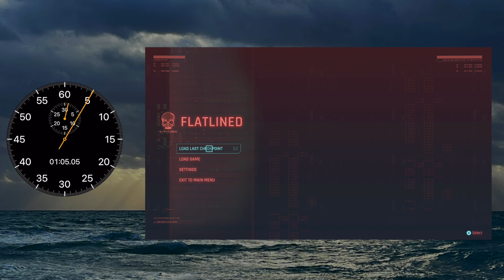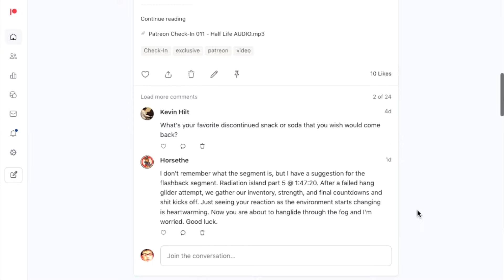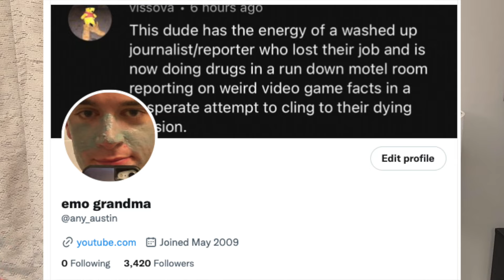Breath holding competition #2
For my music, search “The Excellent Man from Minneapolis” on your favorite streaming service, or click here for Spotify

My instagram is largely personal or used for music, but you can also go there